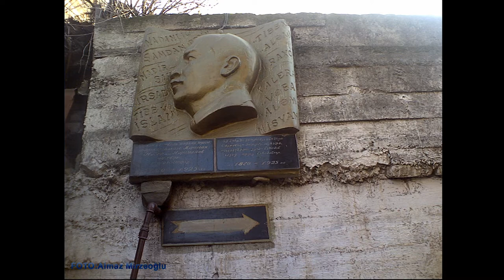N.Nərimanov muzeyinin qaytarılması kompaniyası-Mirzə Məmmədoğlu